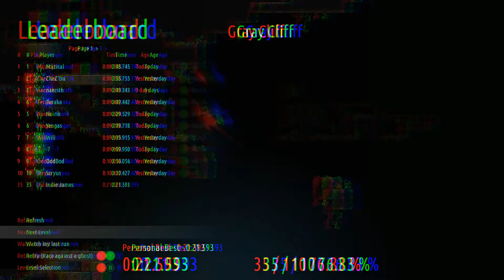Remnants of Naezith - Full Sand Map No Checkpoints Gameplay Walkthrough (No Commentary)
Remnants of naezith no checkpoints sand chapter gameplay

Rush and swing through levels to top the leaderboards in this fast-paced, grappling hook precision platformer.